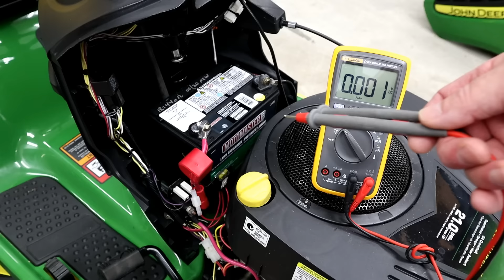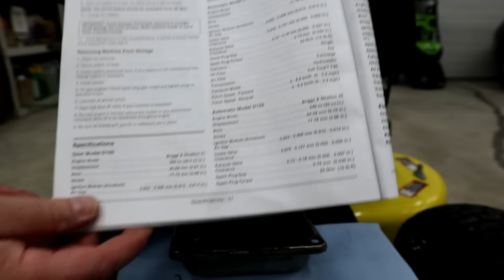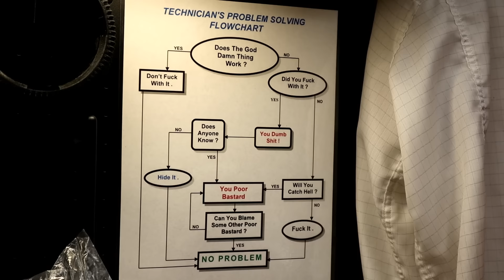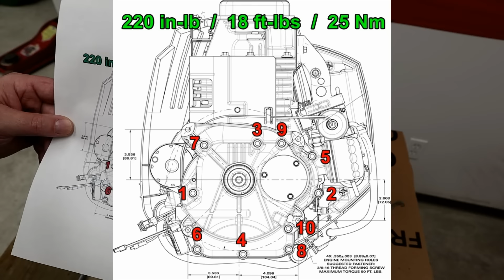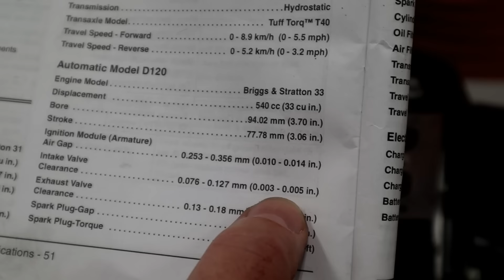Why Won't Your Riding Mower Turn Over? COMMON Briggs Intek PROBLEM & REPAIR.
So, why won't your riding mower turn over? I'll show you how to first diagnose this common Briggs & Stratton Intek camshaft decompression (also called compression release)  issue, how to determine it's not a battery or starter issue, explain how the decompression cam works and the easy steps to repair it.

When this decompression / compression release part breaks (which research & experience indicates many will),  the symptom is pretty much identical to a weak battery or bad starter - the engine tries, but won't turn over.

What happens now is many people will replace the battery first, then the starter and perhaps even the starter solenoid; only to find out $200+ dollars later, their riding mower Intek engine still refuses to turn over. Welcome to the popular & growing club of Briggs Intek owners who have had a decompression camshaft failure.

The repair is not that costly or difficult for the mechanically minded DIY'er; but it's a time consuming repair and is why most shops charge several hundred dollars. Some (like our local shop) will even say it's not worth fixing - I disagree.

Video Chapters:
0:00 Howdy Folks
1:23 Symptoms & Diagnosing
6:50 How the Compression Release Works
9:12 Removing the Engine
10:39 Intek Engine Disassembly
16:53 Internal Engine Inspection
18:27 Fitting New Camshaft
20:12 Fitting Sump & Torque Sequence
21:49 Fitting Oil Pump
23:24 Fitting Rods & Adjusting Valves
27:38 Refit & Test Run Engine

Briggs & Stratton Intek Camshaft for 33 Series:
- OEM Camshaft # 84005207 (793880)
- OEM 697110 Crankcase Gasket
- Aftermarket Camshaft/Gasket Kit I used in this repair